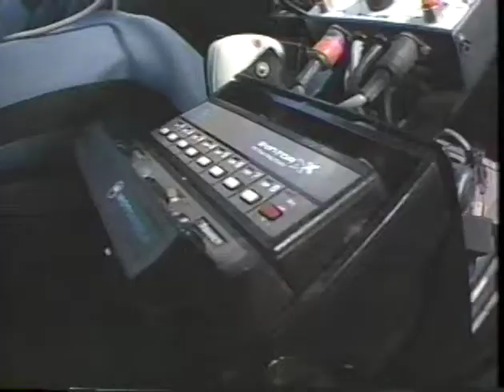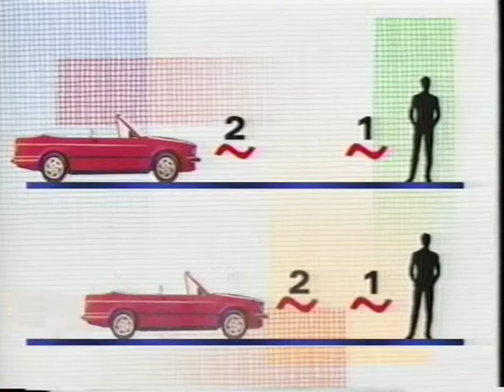8. The Doppler Shift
Investigate the physics behind sound by looking at vibrations and the speed and how sound travels.  Apply these concepts to see how different instruments produce sound, such as wind and stringed instruments.  In this episode, learn about the Doppler shift.